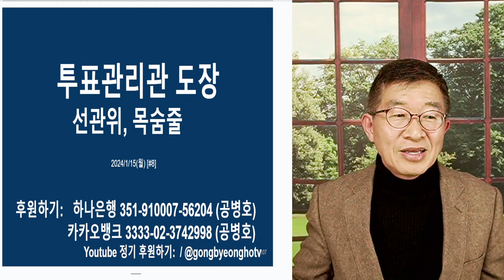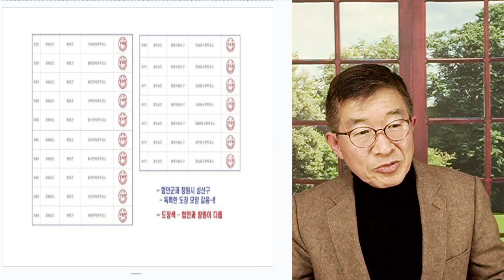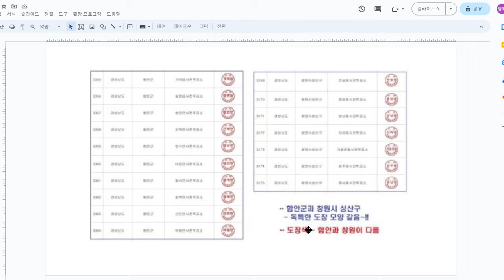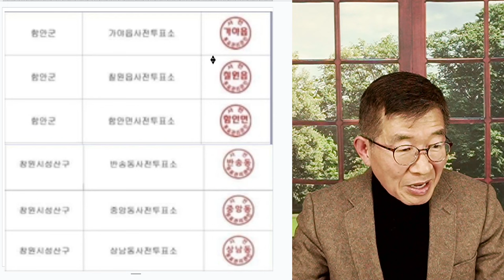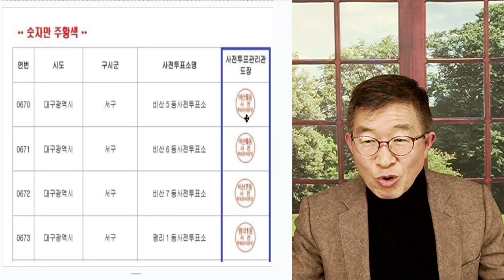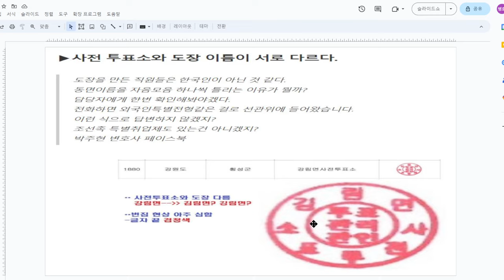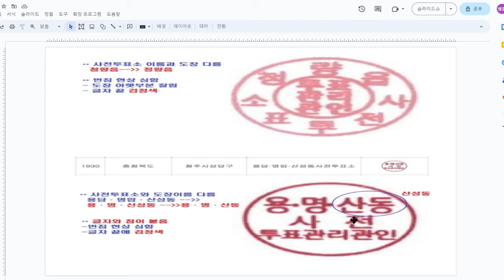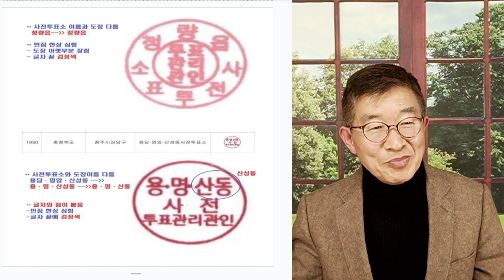투표관리관 도장, 포토샵 / 인쇄도장, 포토샵으로 제작 [공병호TV]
Bitcoin : 3MTW849AkP2ftLeSK2teZHMmzLu7Z83s9U